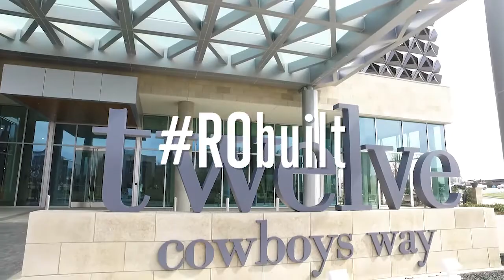Rogers-O'Brien Construction Walks Through Twelve Cowboys Way